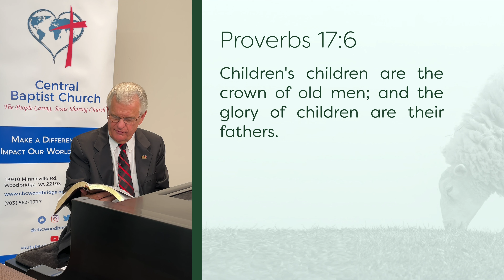From the Shepherd to the Sheep - #814 - CBC